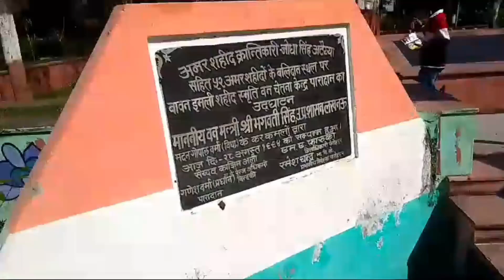52 लोगों को फांसी एक साथ 😱😱 देख कर दिल दहल गया 😱😱बहुओं को थकने की भी इजाजत नहीं मिलती😔@nitumehna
52 लोगों को फांसी एक साथ 😱😱 देख कर दिल दहल गया 😱😱बहुओं को थकने की भी इजाजत नहीं मिलती😔@nitumehna

hello friends aaj ke vlog me dekhe hamari unplanned trip jisme dekhe etihasik jagah
or meri condition kya Hui

please watch full vlog and give your support